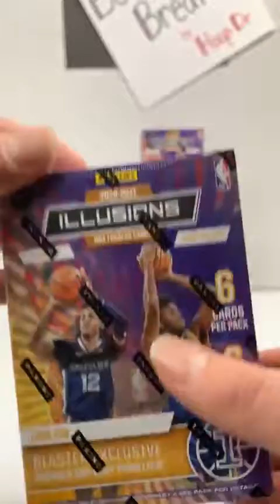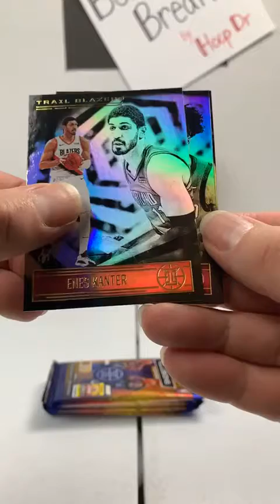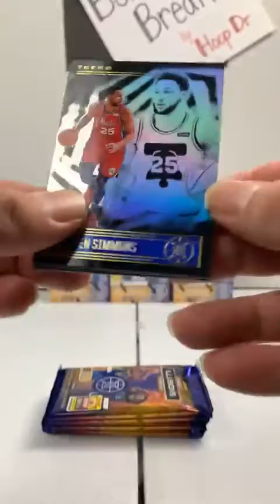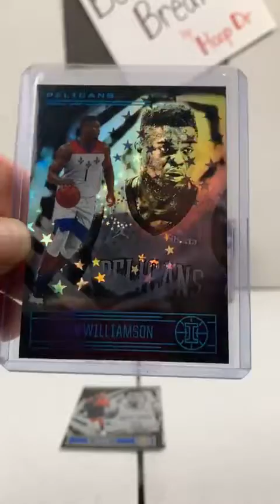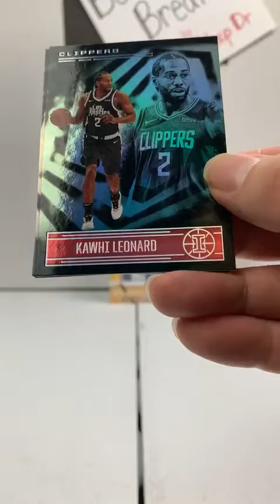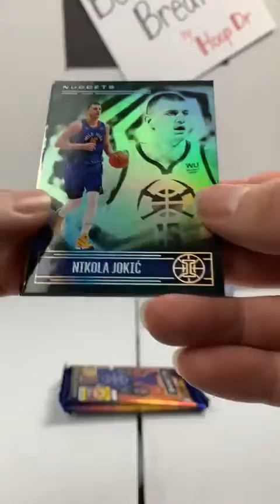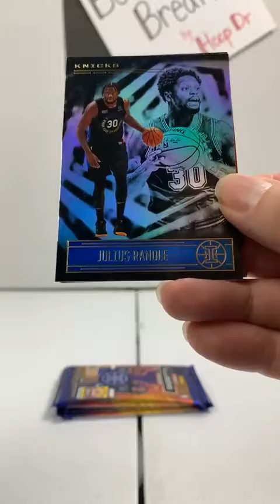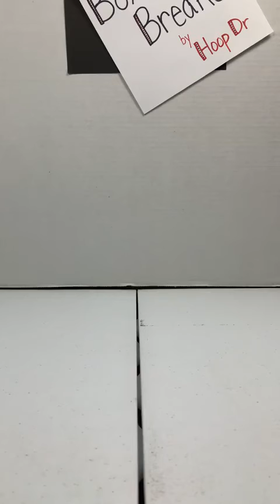2021 Illusions Basketball Break 12-12-21